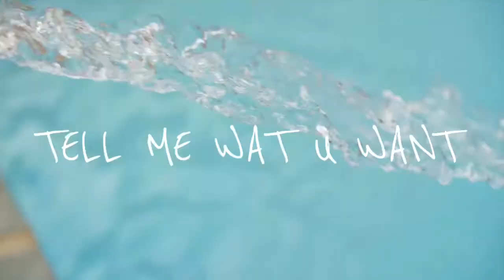Deezythe1st - Tell Me Wat U Want (produced by deezythe1st)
RICH-MIND-STATE®️

          PRESENT’S

TELL ME WAT U WANT

                  BY

       DEEZYTHE1ST